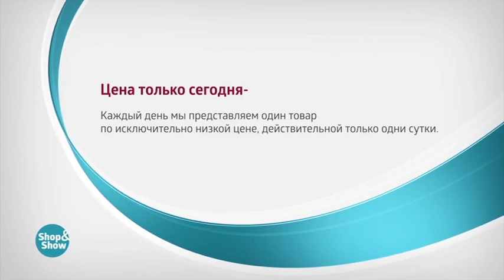Костюм Олли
Обзор на товар Костюм Олли